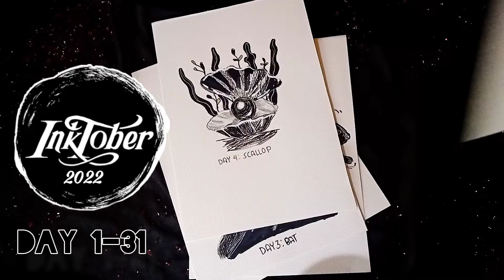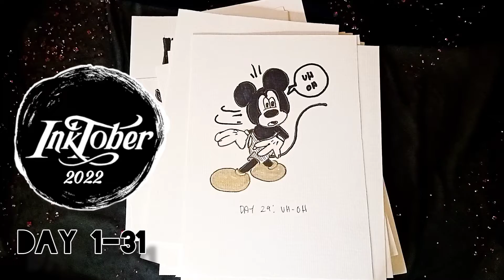INKTOBER 2022 Sketch Your | DAY 1-31